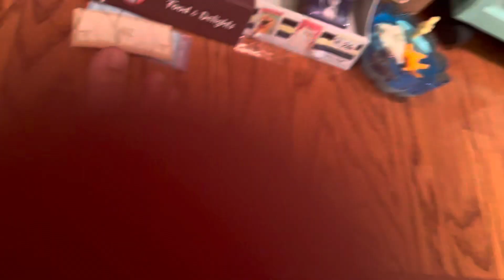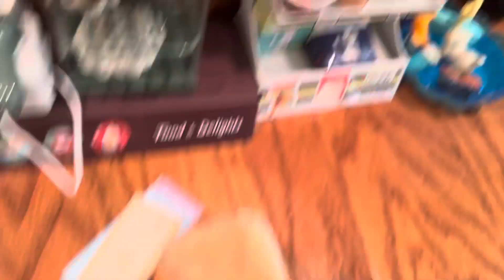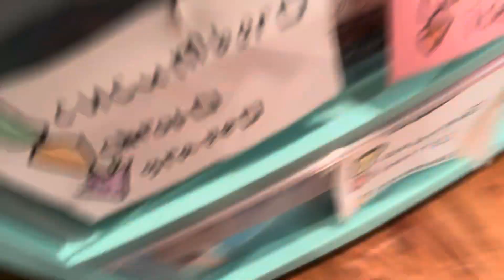Pet shop play set counter series